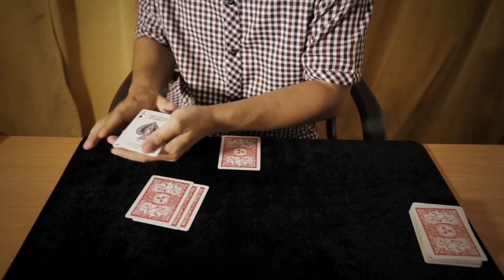Follow the Rabbit by Creative Artists - Video DOWNLOAD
A card is selected, and four Aces are shown. The selection is placed on the table. Each Ace turns into the selection, through a series of magical color changes. The selection is then shown to have never left the table, and the Aces turn back into themselves.This routine is inspired by "Follow the Wh... For More Details and Purchase,